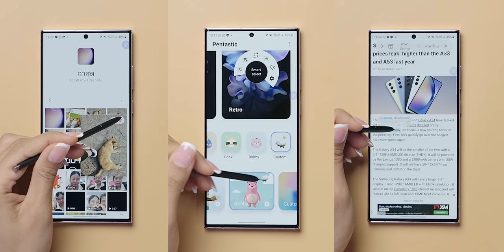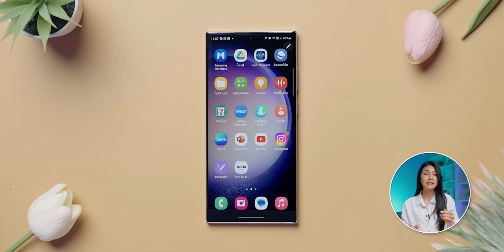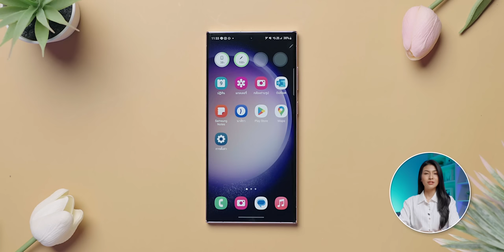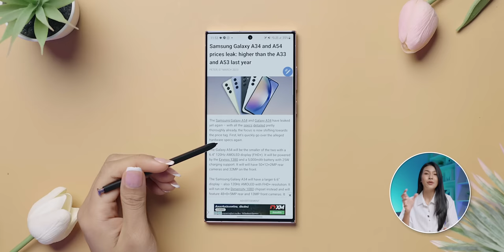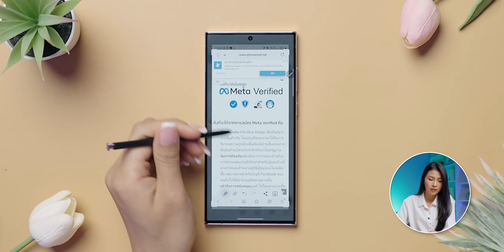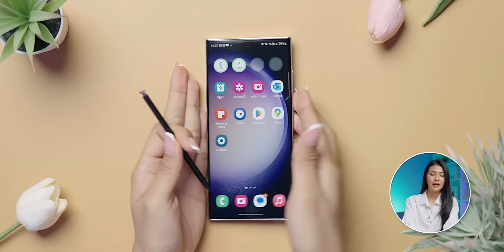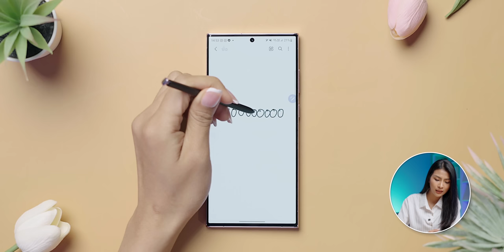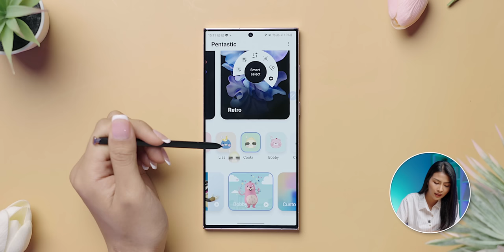iMoD 16 ฟีเจอร์ S Pen บน Galaxy S23 Ultra ที่ผู้ใช้ iPhone ร้องว้าว!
จากประสบการณ์ตรงของคนที่ใช้งาน iPhone, iPad มาก่อน จะรู้สึกว้าวขนาดไหน?! เมื่อได้ลองใช้งานฟีเจอร์ S Pen บน Galaxy S23 Ultra ตามไปชมคลิปนี้กันเลย

00:00 - ฟีเจอร์ S Pen สุดว้าว
00:47 - ปลดล็อคหน้าด้วย S Pen
01:56 - เซ็นเอกสารง่ายๆ เหมือนลายมือจริง
02:27 - วาด เขียน จด บนแอปปฏิทิน
03:50 - ฟีเจอร์ Pointer และ Air Views
05:11 - สร้างโน้ตด่วนเพื่อจดบันทึก
06:57 - ขยายตัวหนังสือหรือรูปภาพ
08:01 - แปลภาษาได้ด้วย S Pen
09:25 - Screen Off Memo จดได้ แม้หน้าจอล็อค
10:48 - ครอปภาพได้ด้วย Smart Select
12:38 - แคปแล้วเขียนได้ด้วย Screen Write
13:23 - แอประบายสีภาพ Coloring
14:59 - Glace ใช้งานสลับแอป
16:03 - ควบคุมระยะไกลด้วย Air Action
19:54 - Live Messages สร้างภาพเคลื่อนไหว
21:13 - AR Doodle สนุกกับการขีดเขียน
22:08 - ปรับแต่ง S Pen ได้ บนแอป Pentastic
23:21 - ทิ้งท้าย

1️⃣  13 ฟีเจอร์ Galaxy S23 Ultra สุดเจ๋ง ที่ iPhone ยังไม่มี!
2️⃣  1 วันกับ Galaxy S23 Ultra (ย้ายมาจาก iPhone) เป็นยังไงบ้าง
3️⃣  วิธีโอนถ่ายข้อมูล iPhone ไปยัง Samsung เครื่องใหม่ มีขั้นตอนอย่างไร ?
5️⃣  สิ่งที่ชอบใน Galaxy S23 Ultra หลังใช้งานครั้งแรก! (จากผู้ใช้ iPhone)